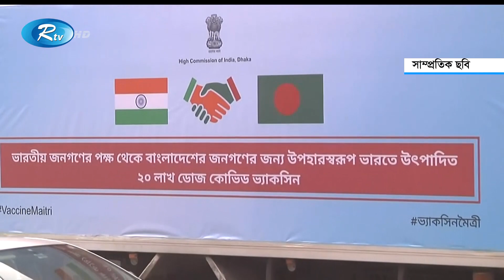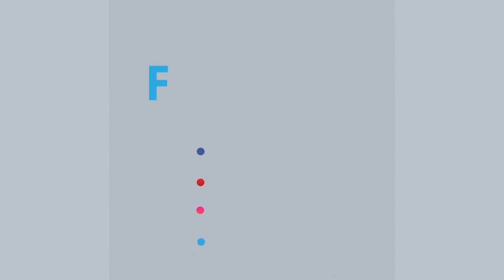ঘাটতির মধ্যেই প্রথম ডোজ চালু রেখে কাল থেকে করোনার দ্বিতীয় ডোজের টিকা দেয়া শুরু হচ্ছে | Rtv News